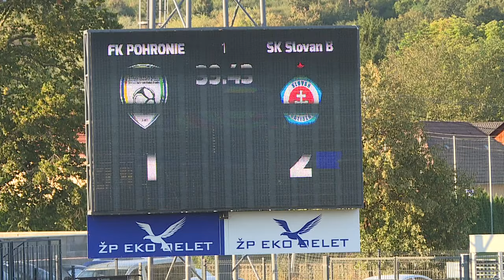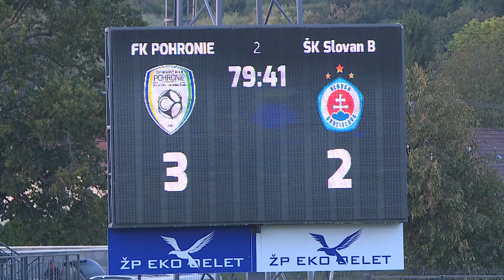FK Pohronie vs. Slovan Bratislava B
V piatok 16. augusta odohralo FK Pohronie ďalší domáci zápas.